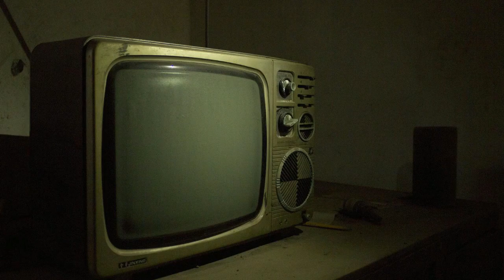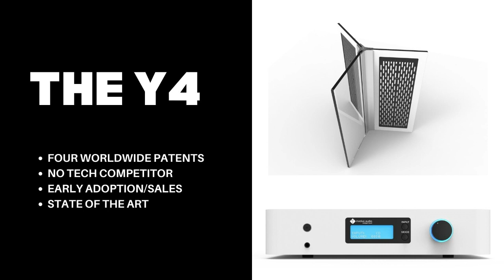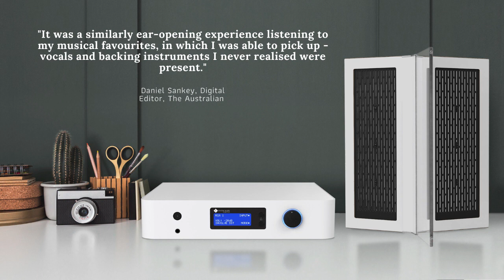The audio technology changing the way we hear everything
Jennifer Belsar from New Sound Technologies talks about the key features of the Involve Audio Y4, a multi-patented surround sound that elevates audio in your home.